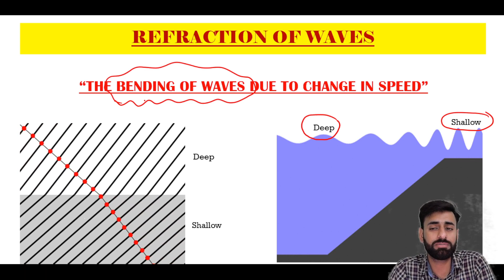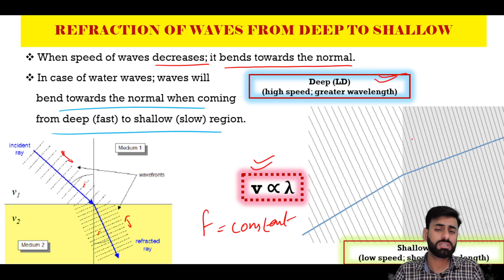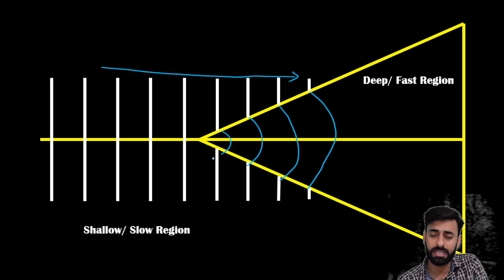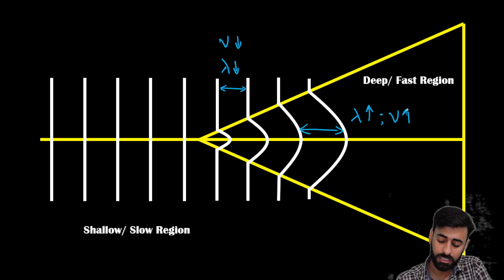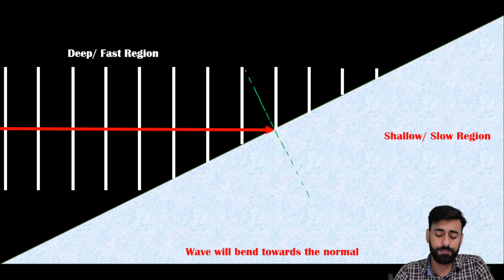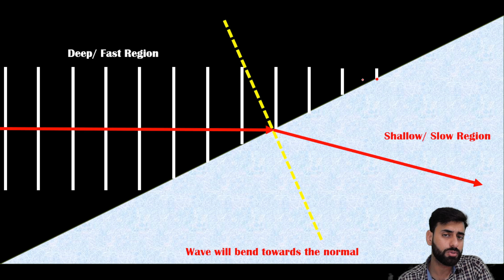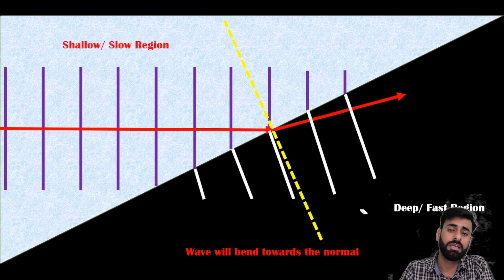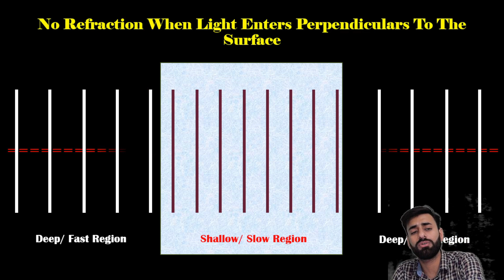Explaining Wave Refraction | Understanding How Waves Change Direction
🎥 Lecture 7: Explaining Wave Refraction
🌊 In this video, we explore the concept of refraction, explaining how waves change direction when passing from one medium to another.
🔍 Understand the relationship between wave speed, wavelength, and angle of refraction, and how these factors vary between different media.
📏 Learn how the refractive index affects the behavior of waves, with real-life examples such as light bending through water or glass.
📚 This lecture is designed for IGCSE and A Level Physics students, providing detailed explanations and practical applications of wave refraction.
📈 By the end, you’ll be able to apply the principles of refraction to solve physics problems and analyze wave behavior in experiments.
👨‍🏫 An essential resource for students and teachers alike, offering a thorough understanding of one of the key wave phenomena.